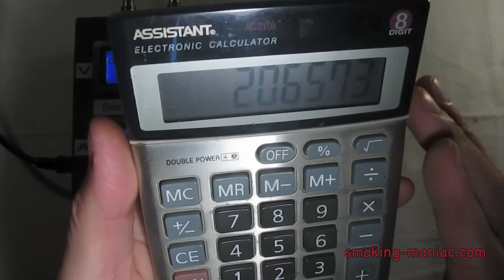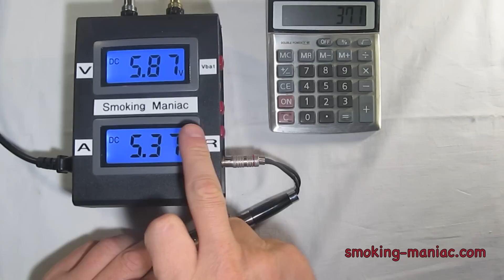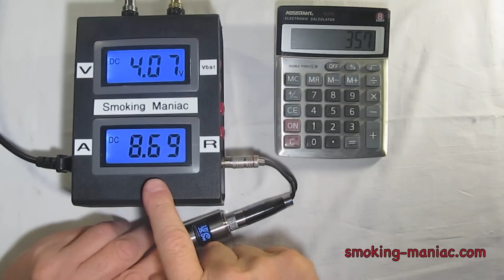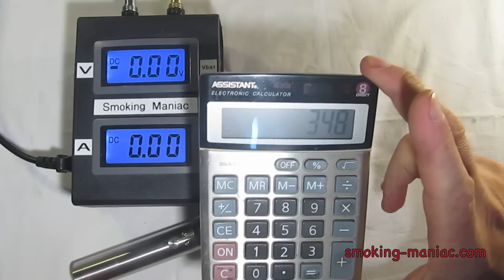Ревю на батерийния мод E Holly 35W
Нов мод се появи на хоризонта с по стар модел електроника на YiHi - SX300, в случая е SX300T - има някои промени които са коментирани в блога на сайта Интересен мод с изходна мощност 35W и диаметър 26 мм заради чипсета на YiHi.